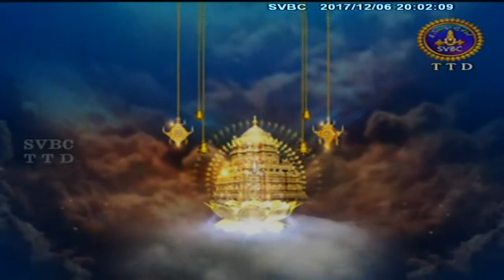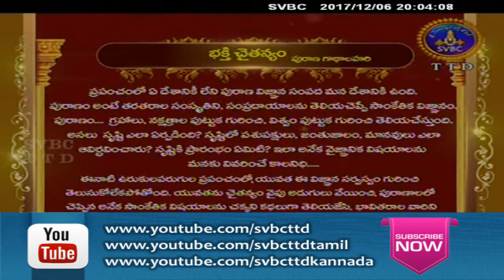Bhakti Chaitanyam | EP 110 | 06-12-17 | SVBC TTD